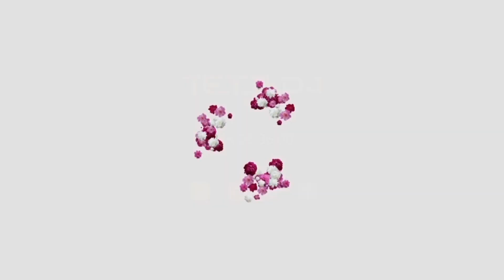Verbena Federación de Peñas. Coro Sol y Luna, Escuela de Baile Flamenco López y Rafa Galdón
XXXV Verbena Popular organizada por la Federación de Peñas Cordobesas.

Actuación del Coro Sol y Luna, la Escuela de Baile Flamenco López y la Copla de Rafa Galdón.

11 de Agosto de 2024